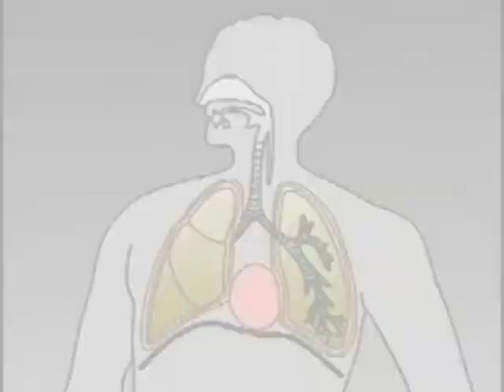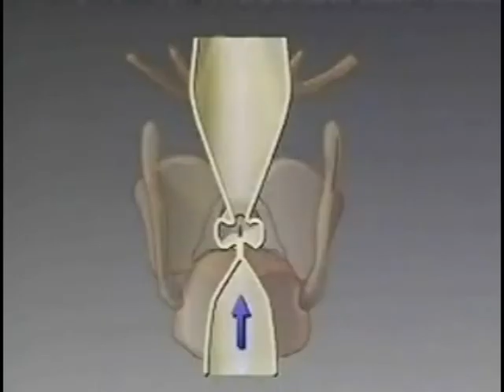Sistema Respiratorio y Fonación (voz)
Material "Sistema Respiratorio y Fonación" preparado por Kenia Hernández (Guión, edición y narración) para el Taller de Manejo de Voz.

Asesoría de la Maestra de Canto Claribel Camero.

Caracas 2011